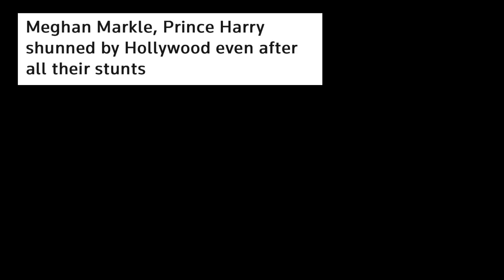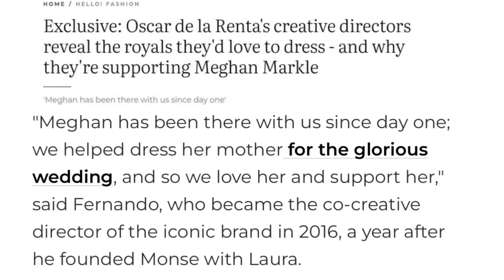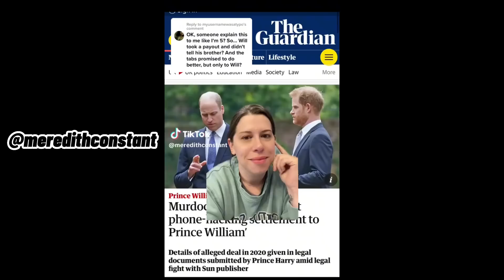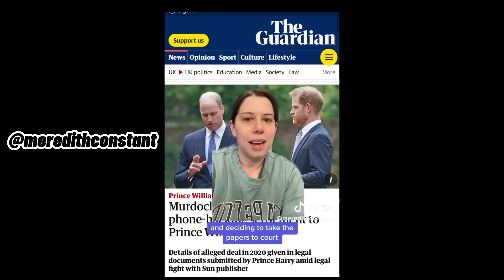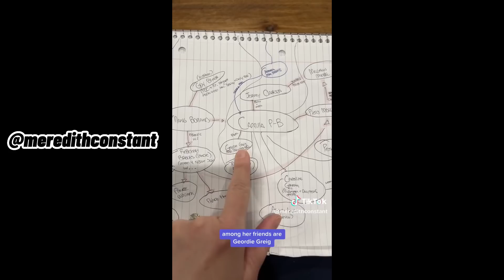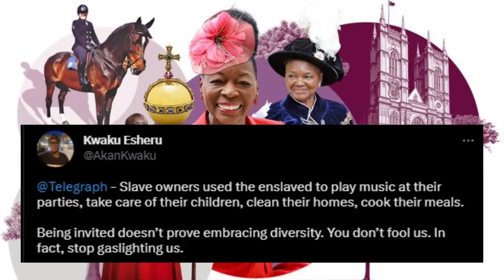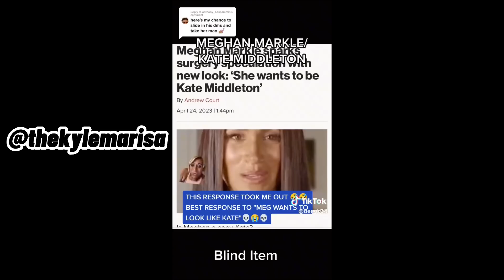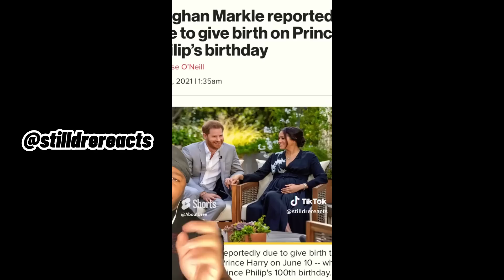Harry & Meghan Proves Haters Wrong; Charles Coronation Chaos Continues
Duchess Meghan and Archewell Productions inked a major deal with top Hollywood agency WME.